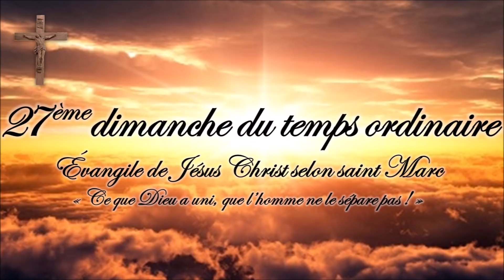27ème dimanche du temps ordinaire - 3 octobre 2021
27ème dimanche du temps ordinaire - 3 octobre 2021

Cette vidéo conçue par la Paroisse de Griselles à partir des exégèses de Mme Marie-Noëlle THABUT afin d'éclairer la parole de Dieu est sous-titrée, comme toutes les vidéos de la chaîne.